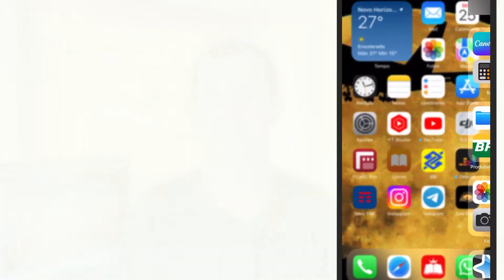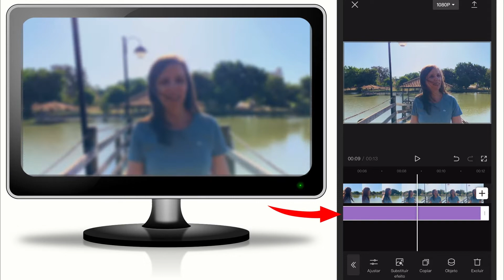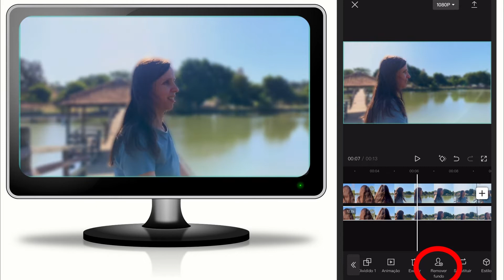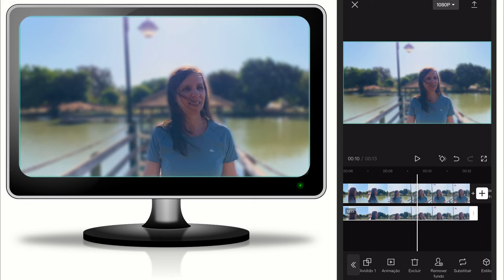Como Desfocar o Fundo do Vídeo com o CapCut | Tutorial CapCut 📲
Você quer desfocar o fundo do vídeo e o seu celular não faz essa função? Não tem problema o aplicativo CapCut faz. Assista o vídeo que eu ensino a desfocar o fundo com o aplicativo de celular CapCut.

Captação: Iphone Pro 11.
Aplicativos: Cap Cut e LumaFusion.
Iluminação: Luzes de Led Ulanzi e bastões de led Luxceo.
Edição: Aplicativo CapCut e LumaFusion.

Músicas:
Biblioteca de Música do Youtube